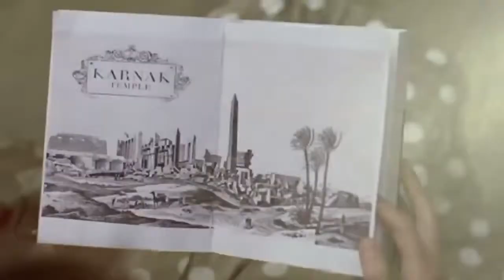Egypt The land of Mystery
Egypt tourism commercial